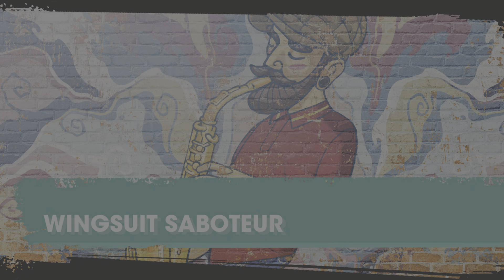WINGSUIT SABOTEUR side hustle in Saints Row.